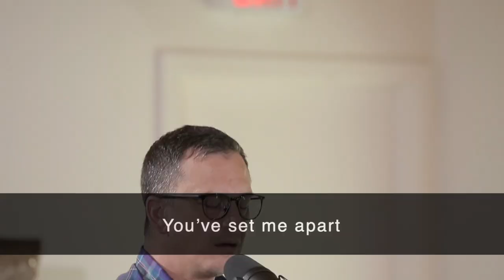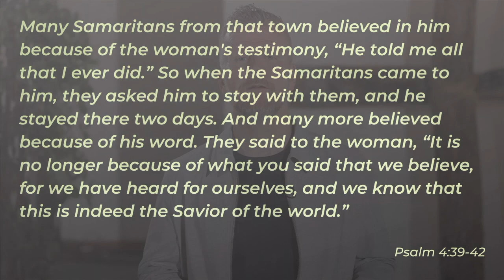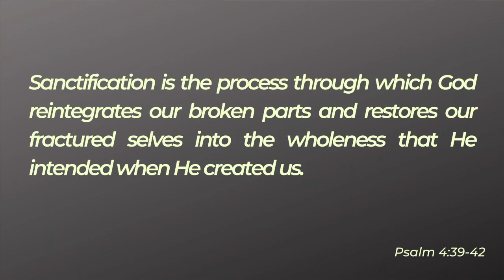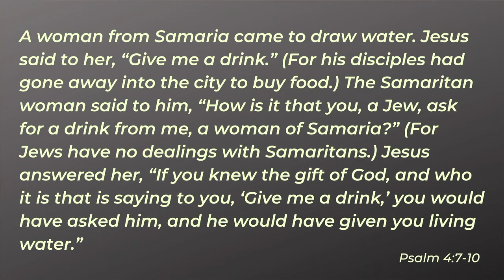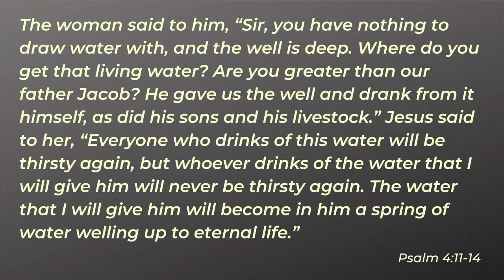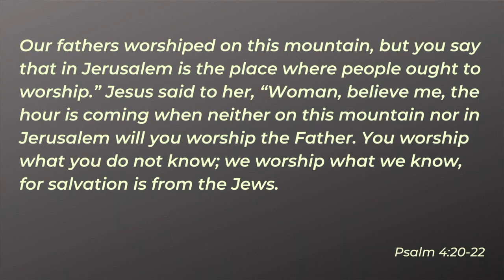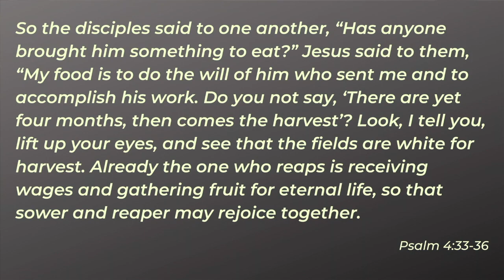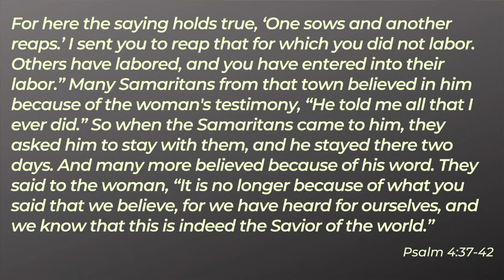Sunday Worship service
The Power of Story: Testifying to God’s Work in Your Life
Four-Part Series: July 3rd - 24th, 2022

A four-part series that illustrates the power of our God-story. We will walk through four different themes of God’s narrative in our lives: Jesus as our Savior, Sanctifier, Healer and Coming King. And we will learn how to see the threads of these realities in our story, while developing our ability to craft and tell our God-story in ways that will draw others to see God in their story.

We’d love to connect with you! If you’d like to find out more about us,
visit us: BedfordCommunityChurch.org